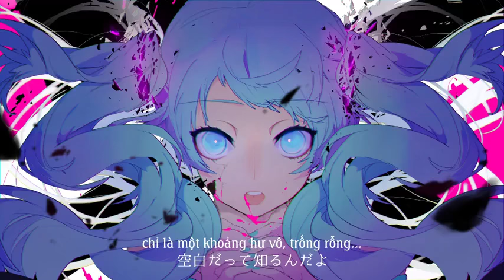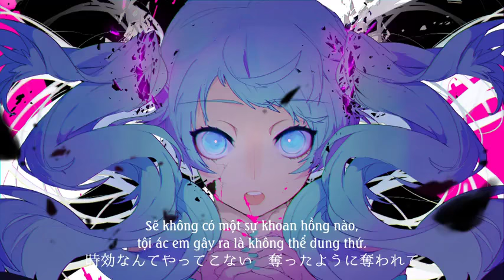【AST】 Gousuto Ruuru (Ghost Rule) ／ Hatsune Miku 【Vietsub】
(Theo dõi trên Fanpage để cập nhật những thông tin và tham gia sự kiện Tết Nguyên Đán 2016  từ Athena SubTeam)

"Dù nhận ra đó là em,
anh cũng không cần phải ôm em trong vòng tay người thêm lần nữa"

ゴーストルール
■ Illustration: Hassan
■ Arranged with Naoki Itai (MUSIC FOR MUSIC)

Vietsub bởi Athena SubTeam

(Theo dõi trên Fanpage để nhận link download)